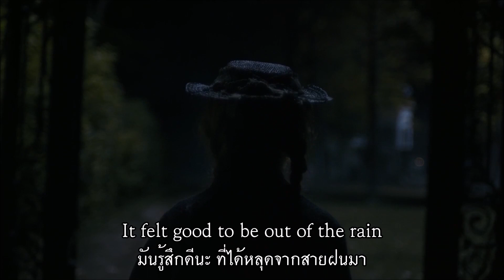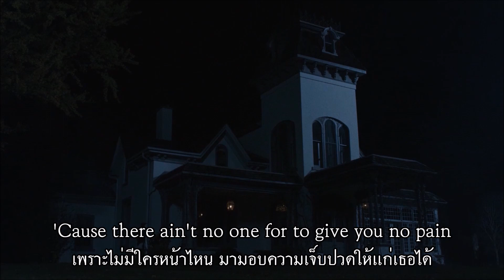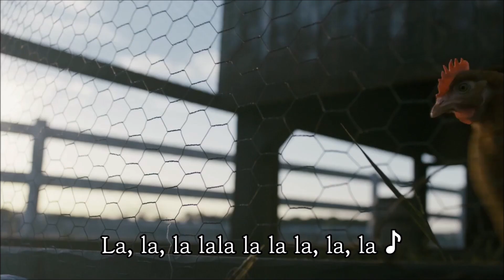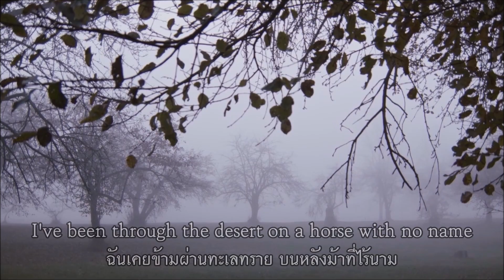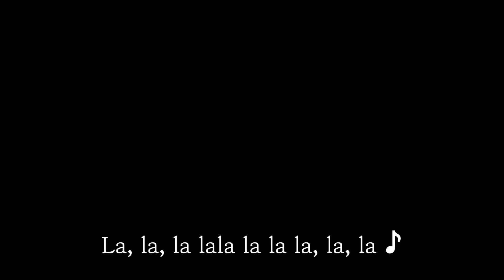Michelle Branch - A Horse With No Name เพลงสากลเเปลไทย Whitelist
ด้วยรักเเละมาสุข
Credit: Michelle Branch, Anne with an E.